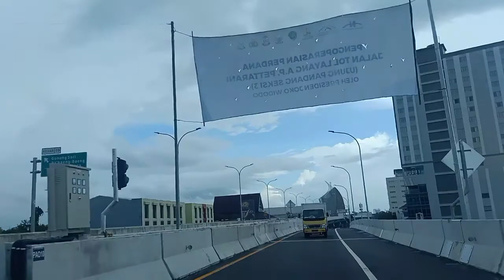Jalan Tol Layang Pettarani Makassar Sudah Bisa Digunakan